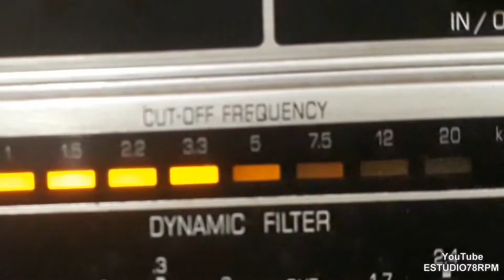CORO DA ESCOLA DE EDUCAÇÃO FÍSICA DO EXÉRCITO - HINO DA ESCOLA DE EDUCAÇÃO FÍSICA DO EXÉRCITO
HINO DA ESCOLA DE EDUCAÇÃO FÍSICA DO EXÉRCITO - HINO de D. FERREIRA - BORORÓ com CORO DA ESCOLA DE EDUCAÇÃO FÍSICA DO EXÉRCITO e ORQUESTRA. Disco CONTINENTAL Nº 16.817-b. Matriz PR-262-B. Tamanho 25cm. Lançado em julho/agosto de 1953. * Bororó chamava-se Alberto de Castro Simoens da Silva.